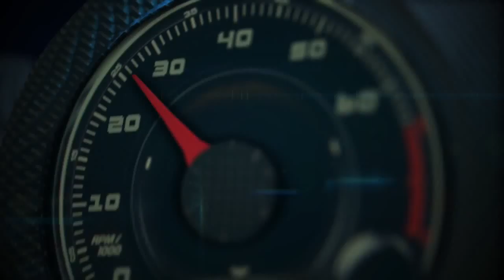Autos 0 60 2015 Hyundai Genesis Test Drive